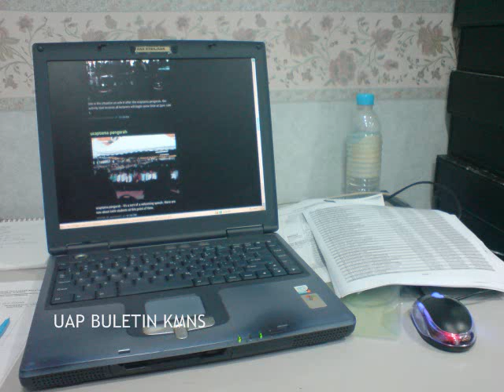PST second intake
pengambilan kedua untuk program satu tahun 2008, kolej matrikulasi negeri sembilan.